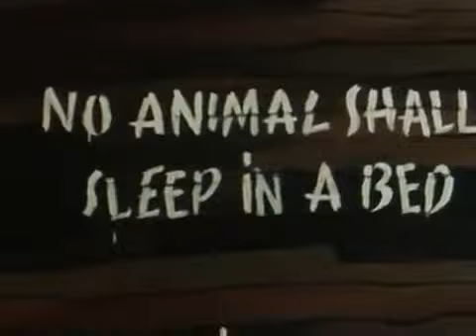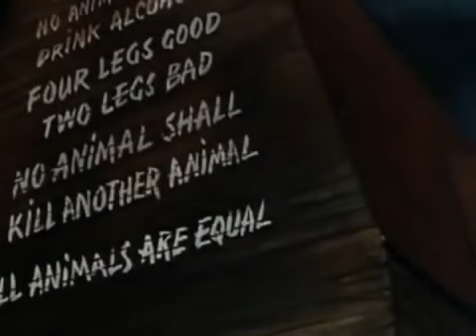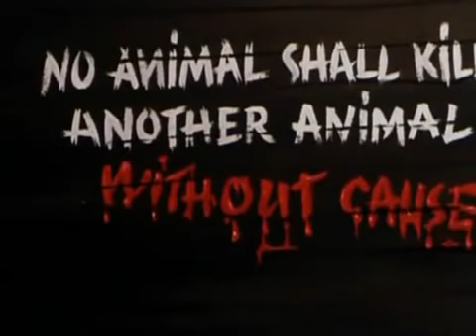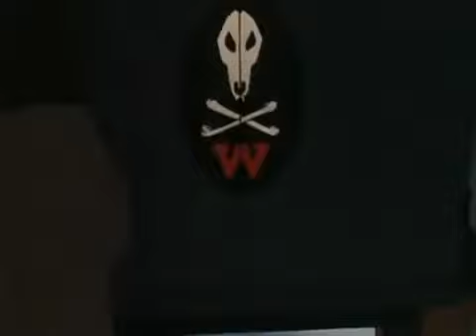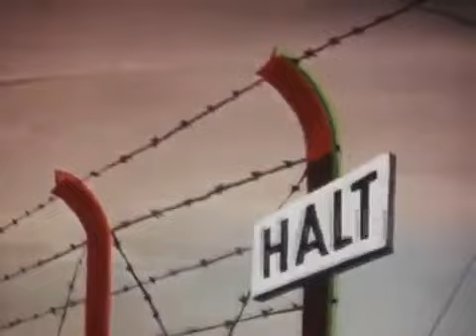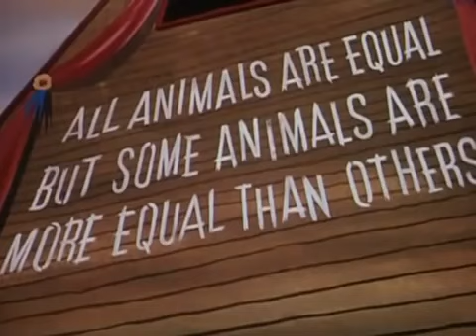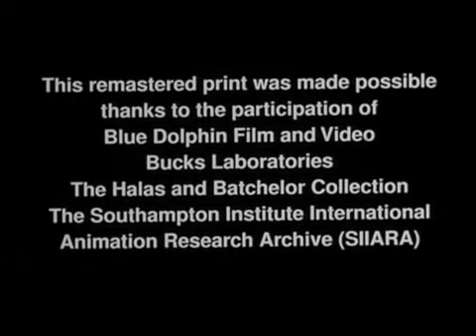REBELIÓN EN LA GRANJA - PELICULA COMPLETA